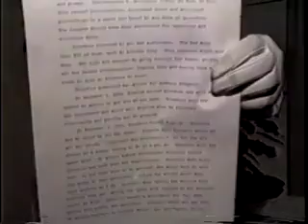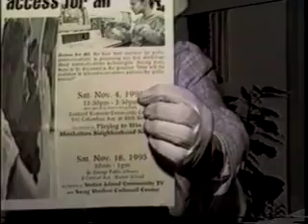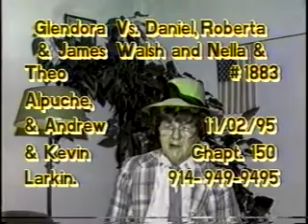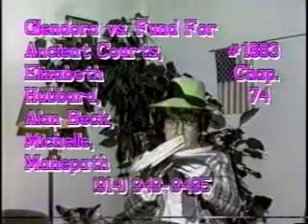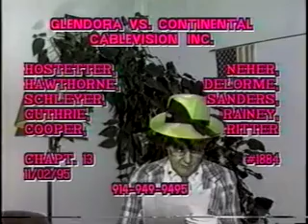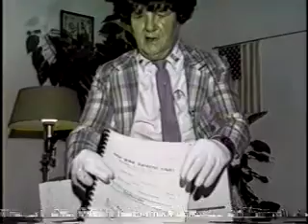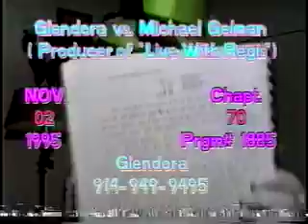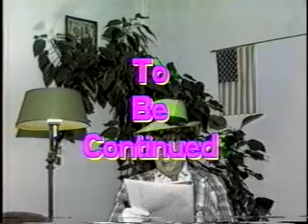A Chat With Glendora 6372-6375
courts, judges, lawyers, clerks, have no interest in the trhuth judges always circumvent the gravamen